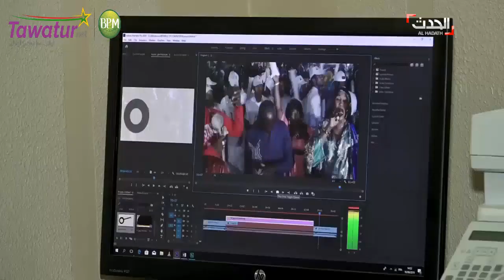موريتانيا.. الشباب دور حسم في الانتخابات | قناة الحدث